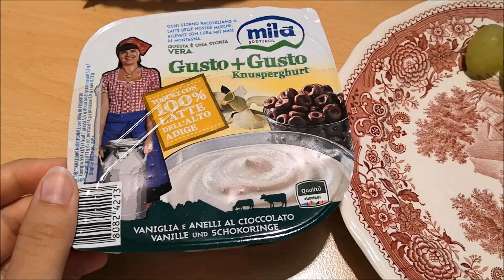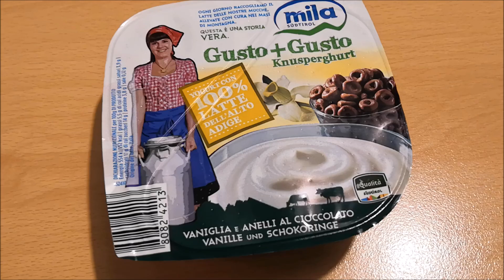REALISTISCHES Food Diary Juli 2020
In diesem Video zeige ich dir was ich in einer Woche alles gegessen habe.

Buchkanal: buchgetuschel
Instagram📷: kathj_ , buecher.liebhaberin
Musical.ly: craxykathj
Fanfiktion.de: Kathj

🎥 : Canon Eos 600D, Panasonic TZ57, Honor 10
Schnitt💻: Shotcut, Movie Maker